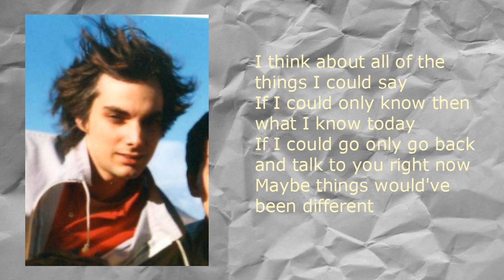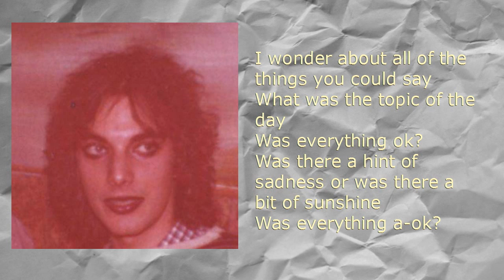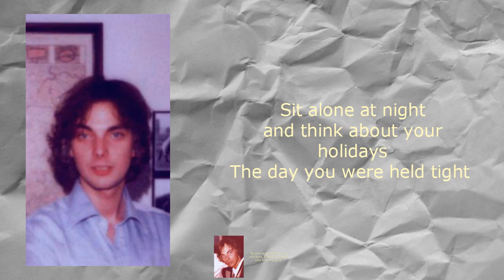Uncle Alex by Rich Hall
Another poignant observation by Rich Hall.